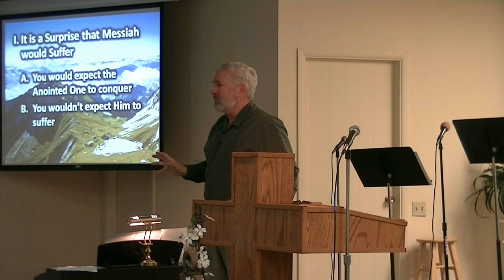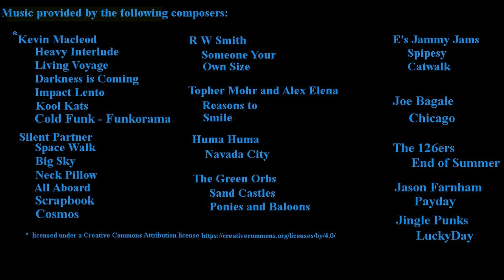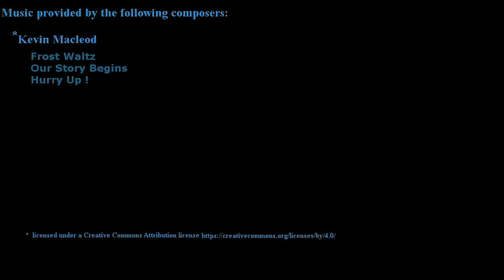Lovely Feet Isaiah 52 sermon Phillip Ensley Reedley First Southern Baptist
700 years before Jesus birth – prophecy
everything to do with us
talking about Messiah – Christ and His people

It is a Surprise that Messiah would Suffer (13-15)

You would expect the Anointed One (God, Creator) to conquer, (rule, judge)

Isaiah 49:2a He has made My mouth like a sharp sword,..

You wouldn’t expect Him to suffer (at the hands of His creation)

Ephesians 1:7-9 In Him we have redemption through His blood, the forgiveness of our trespasses, according to the riches of His grace which He lavished on us. In all wisdom and insight He made known to us the mystery of His will, according to His kind intention which He purposed in Him.

Isaiah is speaking to our time (13-15)
projected into our time in the middle
Jesus will be high and lifted up
But He was marred
Many nations sprinkled
Even rulers will see and understand
Because someone will bring them the Good News

12  For there is no distinction between Jew and Greek; for the same Lord is Lord of all, abounding in riches for all who call on Him; many nations
13  for "WHOEVER WILL CALL ON THE NAME OF THE LORD WILL BE SAVED." Good News
14  How then will they call on Him in whom they have not believed? How will they believe in Him whom they have not heard? And how will they hear without a preacher? Messenger
15  How will they preach unless they are sent? Just as it is written, "HOW BEAUTIFUL ARE THE FEET OF THOSE WHO BRING GOOD NEWS OF GOOD THINGS!" Isaiah – he’s talking to us

But that is Our Message (1-6)

Awake

Clothed in strength

Clothed in beautiful garments

Psalm 29:2b (KJV) …worship the LORD in the beauty of holiness.

Shake free

Bought without having to pay
8-9 Shout joyfully together

God revealing Himself

 It is Beautiful to Those Who Hear

Our first role is to receive the Good News

Then our role is to bring it to someone else
Not just one way
Tracts
Popcorn
One way – training on Wednesday night
Do you have any spiritual beliefs?

Lovely Feet

The News is There (AND IT’S GOOD!)

The Work is Done

The Feet Must be Engaged
Not lovely mouth, words, face
The feet are the hard part
Feet that bring are lovely
Feet that don’t bring are ugly

Reread 11-12
Go
Touch nothing unclean
Purify yourselves
You are carrying the vessels of the Lord
Not in haste – this is our life
Not as fugitives
The Lord goes before and behind